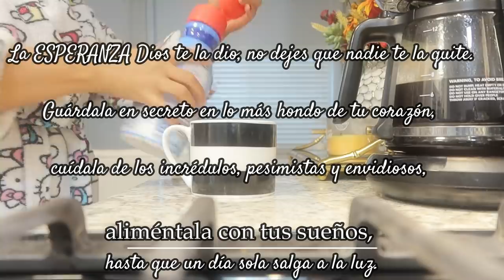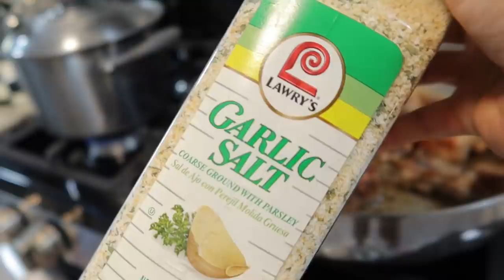COSTILLAS DE PUERCO ESTILO GUERRERO | ME HACE FELIZ VERLO SONREIR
Hola mis amores buenos días ☀️ hoy les comparto una receta que nos gusta mucho preparar en mi estado de Guerreo .  Espero les guste  este video y si es así te invito que me regales un me gusta y si puedes compartir el video te lo agradezco ❤️

Productos mencionados en este Video:
Ensaladera Grande
Ensaladera pequeña
Enlace del Encendedor
Enlace del trapeador
Enlace del protector para la computadora
Enlace de los esmaltes
Enlace de la aspiradora robotica
Enlace de la Chimenea

LA MAYORIA DE LOS PRODUCTOS QUE VES EN MI HOGAR LOS PUEDES ENCONTRAR EN ESTE ENLACE - LOS PRODUCTOS MENCIONADOS EN MIS VIDEOS los puedes encontrar en mi Perfil de Amazon solo dale click al enlace para que puedas comprar lo que te guste de Mis productos favoritos